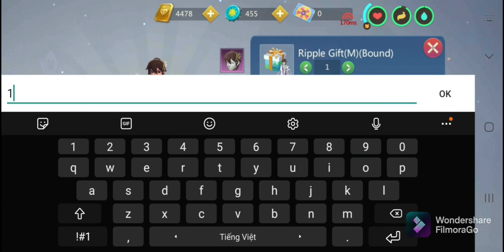Utopia Origin Việt Nam : Ripple Gift ( M ) Và Floating Kun Gift Open Pack Unipo